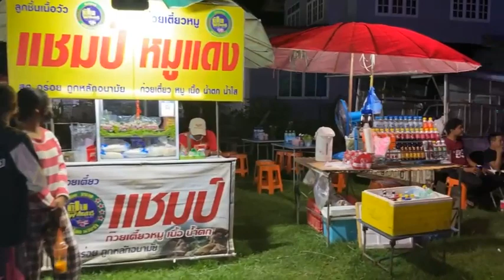Live 🔴ปริญญา ภาพยนตร์ บ.โคกลาว หนองเหล็ก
ติดต่อ​จองวันฉายได้ที่
Facebook​ปริญญา​ภาพยนตร์​

ปริญญา​ภาพยนตร์​สุรินทร์
ฉายระเสียง DOLBY SURROUNO 5.1